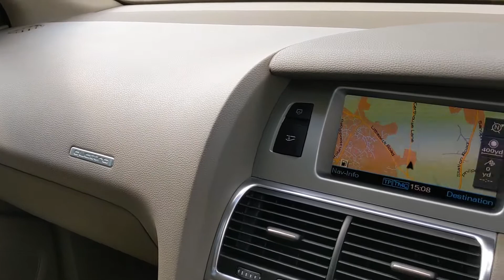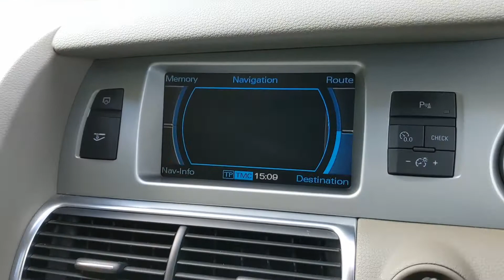Audi Q7 3.0 TDI Quattro SE